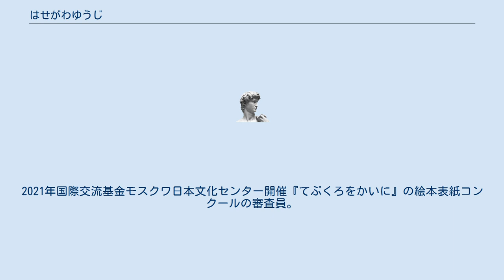はせがわゆうじ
はせがわ ゆうじ（1958年3月6日 - ）は、愛知県名古屋市出身のイラストレーター。
名古屋芸術大学卒。
 パンダのキャラクター「ぱんだもん」の作者。
 祖父は元高砂部屋の力士で前頭、立潮。
中学時代は運動神経も良く体操部の部長を務める。
名古屋市立工芸高校の美術部に入った頃から絵を書き出す。
名古屋芸術大学時代はひたすらバンド活動にのめり込み、音楽でやっていこうと志すが挫折。
デザイン会社を２社経て27歳の時、フリーのイラストレーターになる。
やなせたかし、宇野亜喜良、牧野鈴子が審査員の詩とメルヘンイラストコンクールで優秀賞受賞。
30歳で結婚ふたりの娘に恵まれる。
長年やなせたかし主催の星屑忘年会の幹事長を務める。
初期の画集「星間浪漫船」の帯文はシンガーソングライターのイルカ。
2018年より日本木造住宅産業協会の小学生作文コンクールの審査員長も務める。
2021年国際交流基金モスクワ日本文化センター開催『てぶくろをかいに』の絵本表紙コンクールの審査員。
 色鉛筆で絵本、幼児雑誌などに柔らかい画風で描く。
動物のキャラなどが多い。
おじさんキャラは細い方がY氏、太った方がH氏と暗黙の了解で呼ばれている。
長年、色鉛筆のぼんやりした色合いでやって来たが、ある時代からボールペンで描く白黒のはっきりしたタッチに魅せられ、ペン画も描き出す。
その延長上でパンダを描き始め「ぱんだもん」を生み出す。
近年はペン画に他の画材も加えた新しい技法で制作中。
 ^ 風の散歩道InstagramYoutubeチャンネル